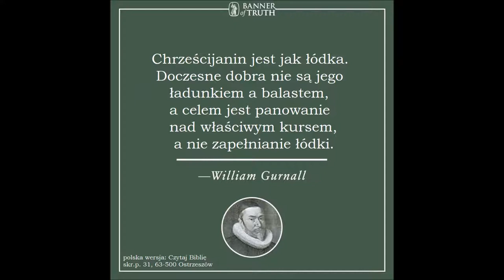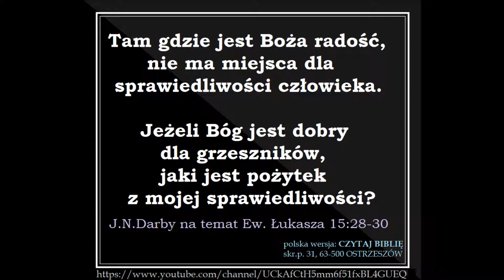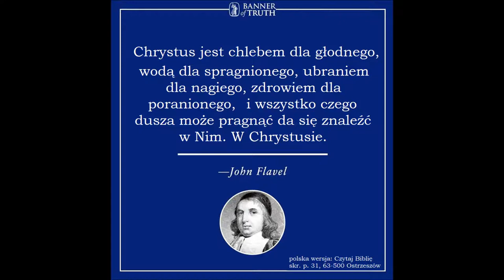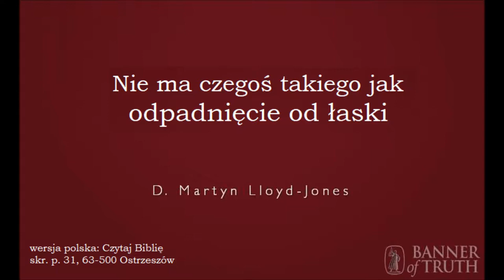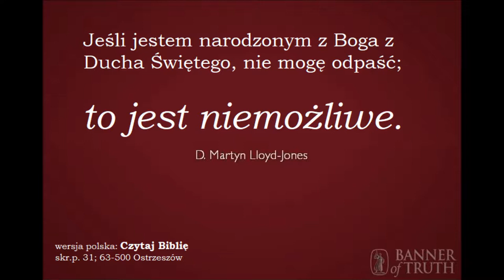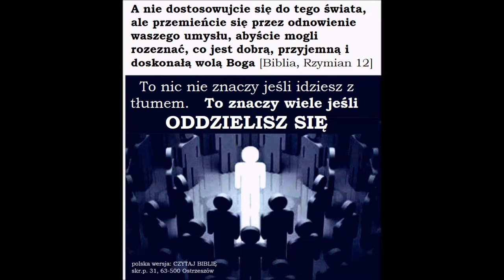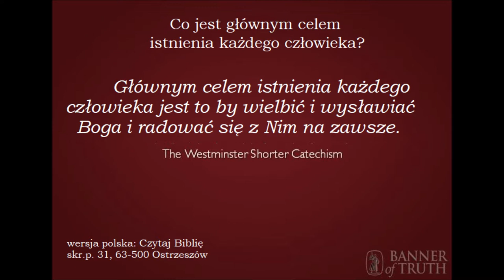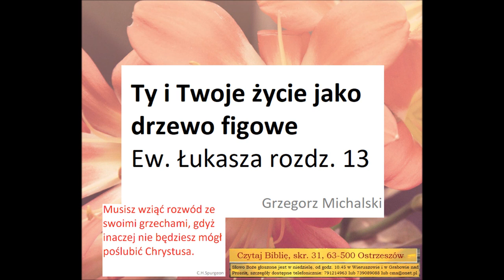Czego uczy mnie Biblia w Ewangelii wg Łukasza rozdział 13 A045 Zielone Niwy